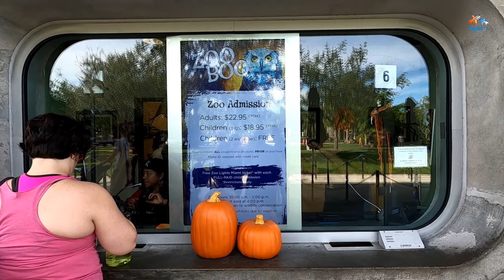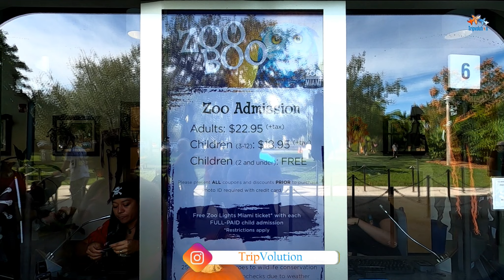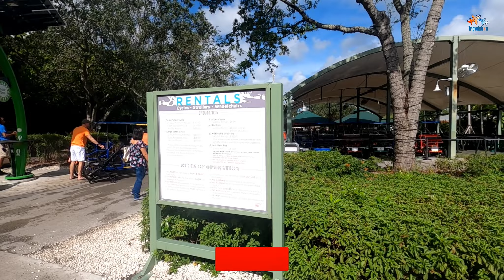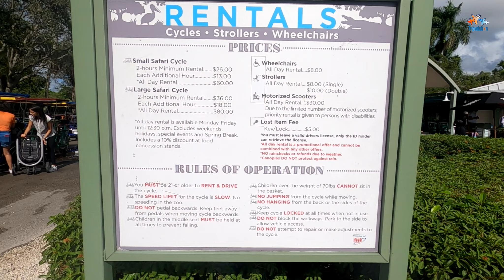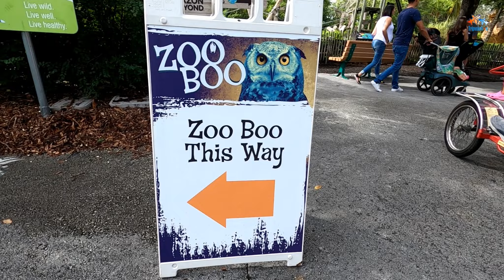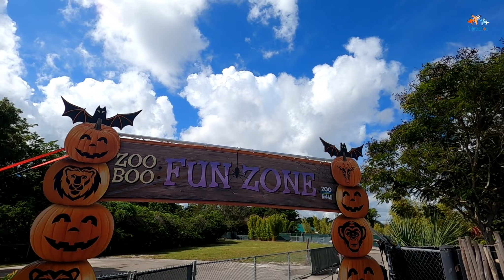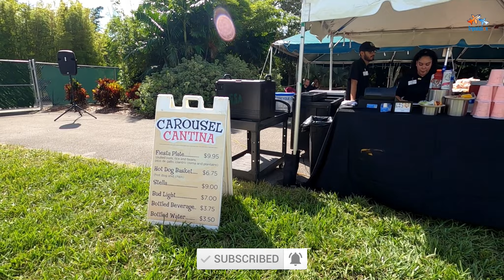ZooBoo at Zoo Miami | Miami, Florida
What is ZooBoo? Zoo Boo is South Florida's Number One Trick-or-Treating event where families and kids ages 12 and under are invited to trick-or-treat in costumes, participate in the Fang-tastic Costume Contest sponsored by Main Street Dental, watch special performances, make Halloween crafts, see our wild animals get their Halloween goodies, and more!

A million reasons to come to Zoo Boo! in 2019 each full-paid child will receive a complimentary ticket to our Zoo Lights Miami event that features one million lights! Zoo Lights Miami is a special holiday event on select nights from November 29 - December 29, 2019.

Vlogging with the new GoPro Hero 8 Black, Bellow you will find all the setting used to film this video.

Camera: GoPro Hero 8 Black
Resolution: 2.7K 60FPS
Mode: Linear
Hypersmooth 2.0: High
TimeWarp: Auto (When Used)

And if you are looking for a photographer in the Miami area, we showed you the best in this video... (Min 11:25) JP Valentin